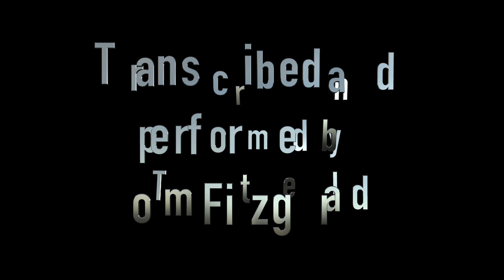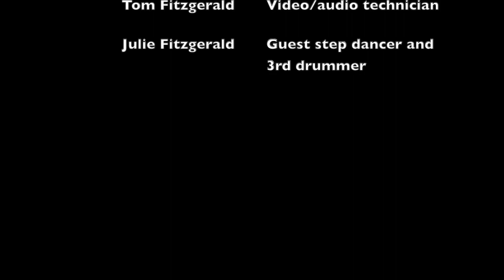Snarky Puppy "Lingus" // Chris Potter solo transcription by Tom Fitzgerald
Composed by Michael League (founder of Snarky Puppy)
Transcribed and performed by Tom Fitzgerald
Guest dancer: Julie Fitzgerald